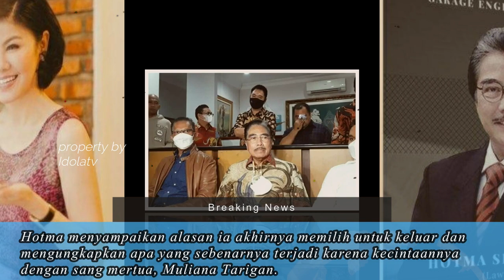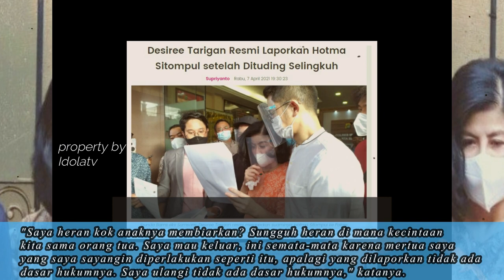Begini Reaksi Desiree Tarigan Dituduh Hotma Sitompul Manfaatkan Ibu Sendiri